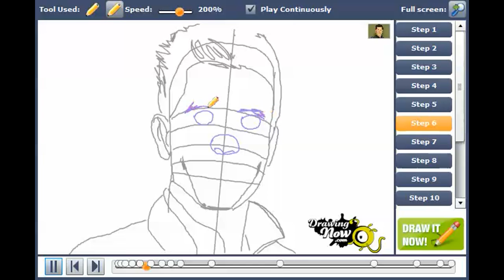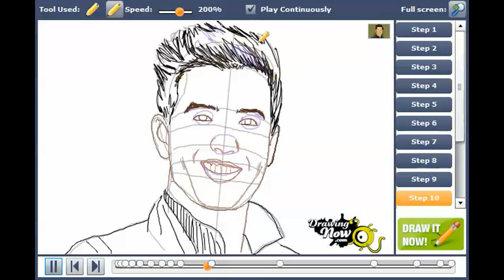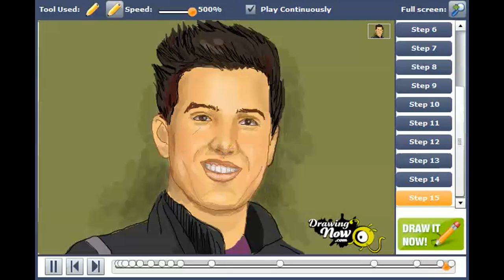How to draw Logan from Big Time Rush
You can see the original tutorial of How to draw Logan from Big Time Rush